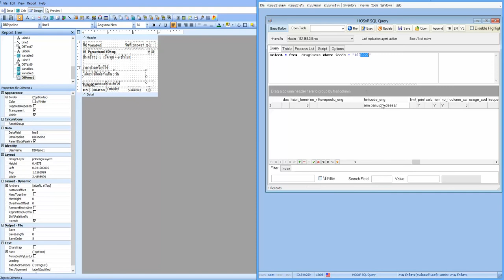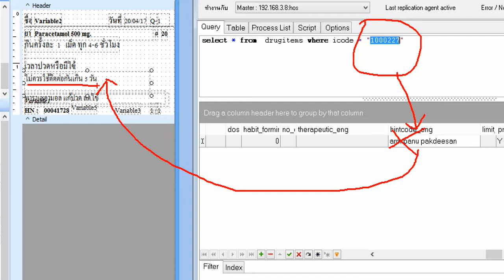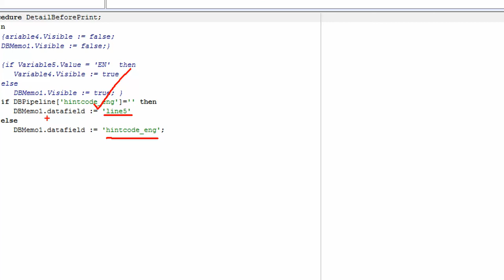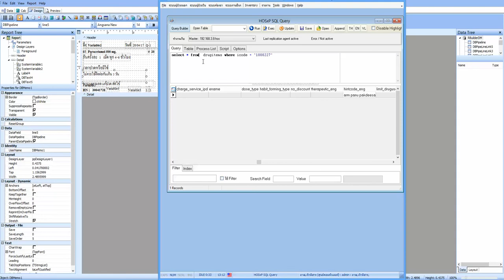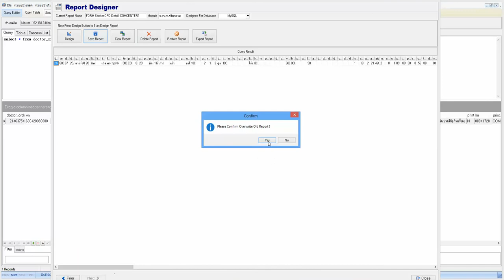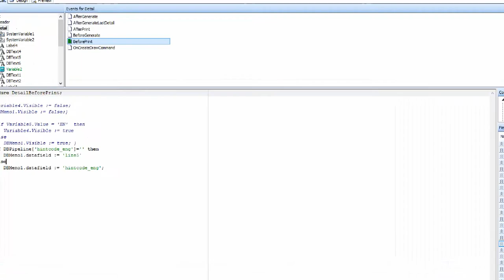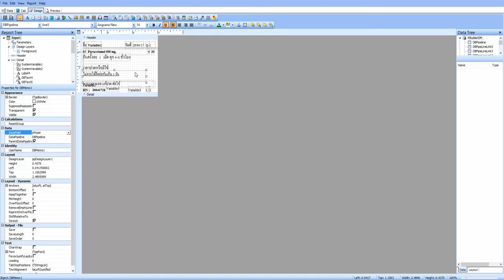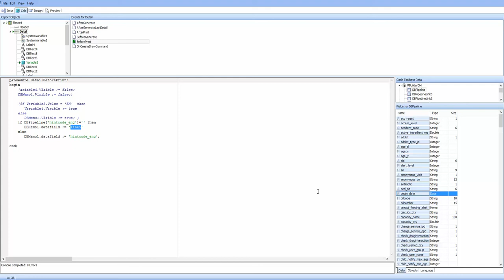HOSxP Tip! สติกเกอร์ยา อยากให้แสดงข้อมูลตามเงื่อนไข กรณีมีฟิวล์ภาษาอังกฤษ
มาตอบคำถามสมาชิกนะครับ กรณีมีฟิวล์  hintcode_eng อยู่ของยาตัวนี้ให้แสดงข้อมูลในฟิวล์ hintcode_eng นี้ แต่หากไม่มีข้อมูลในฟิวล์นี้ ก็ให้แสดงข้อมูล line5 ตามปกติ
อ้า...เป็นไงมาดูกัน